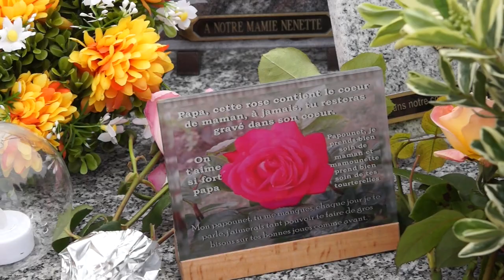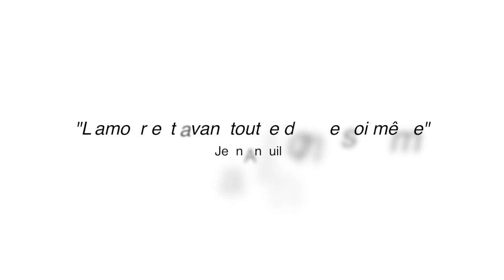Cérémonie d'hommage aux donateurs du centre de don du corps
Ce vendredi 24 octobre 2018, au cimetière de la Pierre Levée, l'équipe du centre du don du corps de la faculté de médecine et de pharmacie de Poitiers, rendait hommage aux femmes et aux hommes, qui, par leur ultime donation, ont permis à de nombreux professionnels et étudiants en santé, de perfectionner leurs techniques et d'améliorer leur connaissance du corps humain. Vous entendrez les témoignages des familles des donateurs venus honorez la mémoire de nombreux humanistes convaincus qu'il est encore possible, même après la mort, d'aider les vivants et de participer à la réalisation d'une société meilleure.
La cérémonie était présidée par le professeur Jean-Pierre Faure, chirurgien viscéral, accompagné des étudiants en médecine, moniteurs en anatomie.